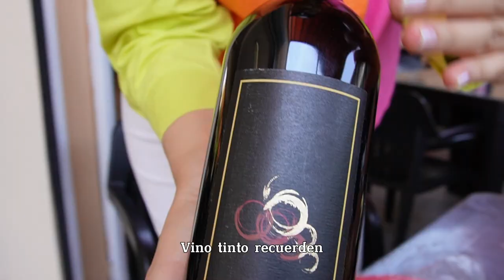NOS FUIMOS A LOS TACOS DON CHUY CON VINO TINTO